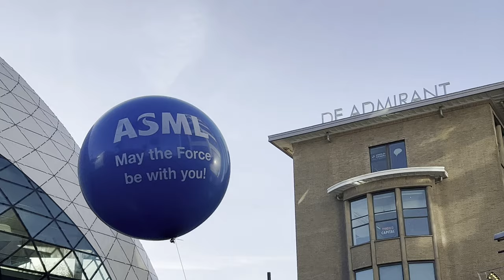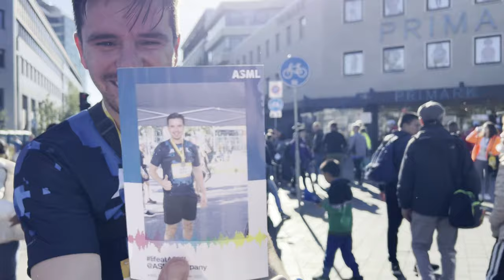ASML Eindhoven Maraton'a katıldım! - Hollanda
Hayatımda ilk defa bir maraton etkinliğine katıldım ve çeyrek maraton koşmayı denedim. ASML' nin sponsor olduğu 2022 Eindhoven Maraton'unu koşarken de videoya aldım, iyi seyirler :)